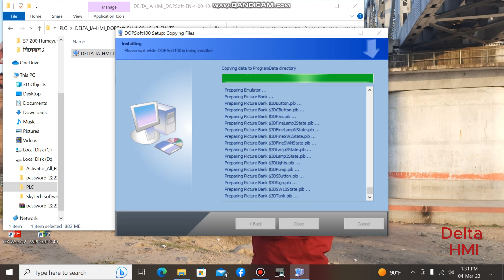How to install Delta HMI software DOP